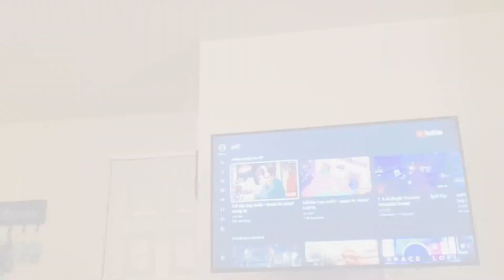The Secret Menu Vlog ep 2 :Thank You Future Aaron”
The 2nd video of my vlog series. Still excited and fresh off of the first day of being a business owner.